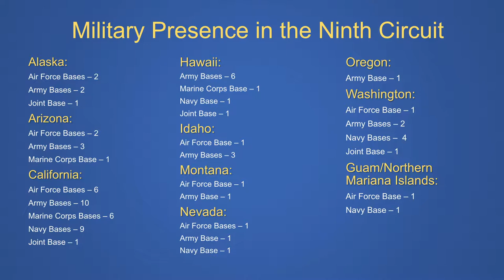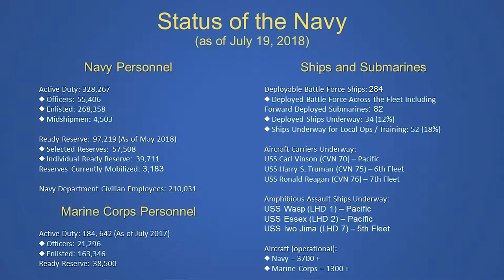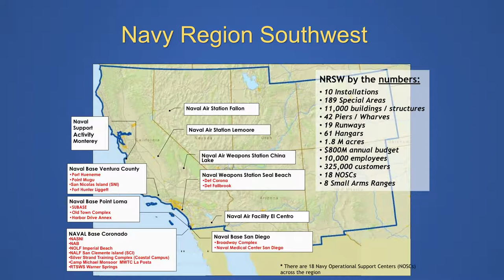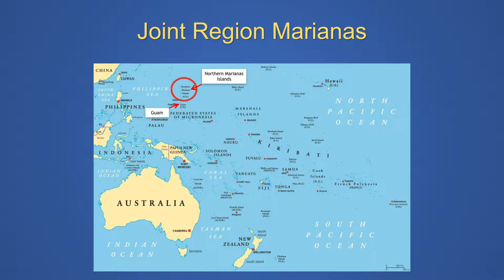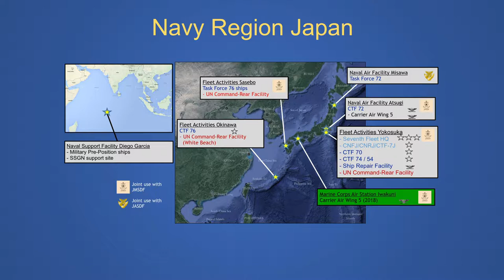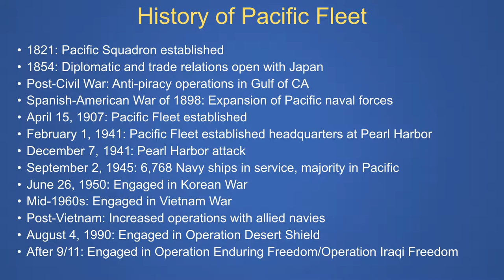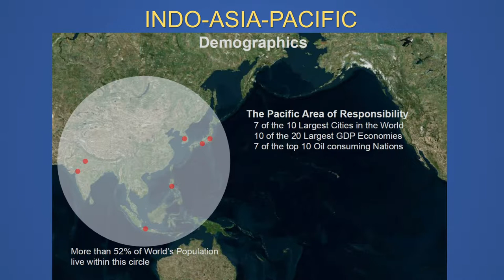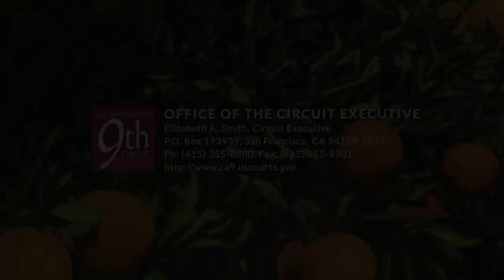The Rule of Law in the Pacific Fleet: Challenges and Threats to International Norms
The Rule of Law in the Pacific Fleet: Challenges and Threats
to International Norms

With 70 percent of the Earth covered in water and 90 percent of global commerce conducted by sea, the U.S. Pacific Fleet has played a critical role in maintaining the rule of law for nearly two centuries. Regional tensions in the Pacific display struggles for power that conflict with widely accepted international norms embodied in the U.N. Convention on the Law of the Sea. The Ninth Circuit has a front row seat to these tensions given its geography and vast military presence. How is the largest naval force in the world trained and equipped to respond to ever-changing global threats? What are the current challenges to the long-standing international standards and customs in the Pacific area of responsibility? From environmental concerns to unresolved territorial disputes, how does the preservation of the rule of law dominate operations in the Pacific Fleet?

Introduction:
Michelle M. Pettit, ESQ., CAS, Moderator
At-Large Member, Conference Executive Committee

Speakers:
ADM. Jonathan Greenert, Former Chief of Naval Operations
Vice Adm. Nanette M. DeRenzi, Former Judge Advocate General of the Navy, COO for Jefferson Solutions
Rear Adm. Bob Girrier, Former Deputy Commander of the U.S. Pacific Fleet, President of Pacific Forum International